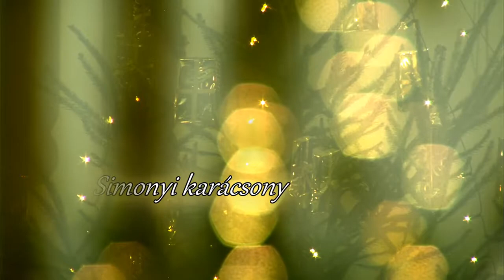Háttér magazin 2017.12.26.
Karácsonyi ünnepi műsor a Simonyi Iskolában